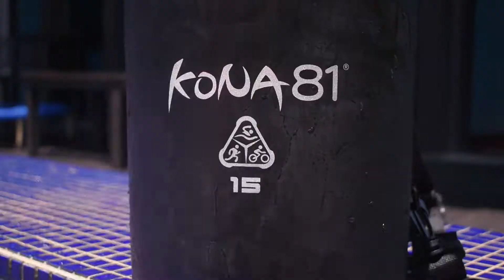*NEW* Waterproof Bag Collection of KONA81